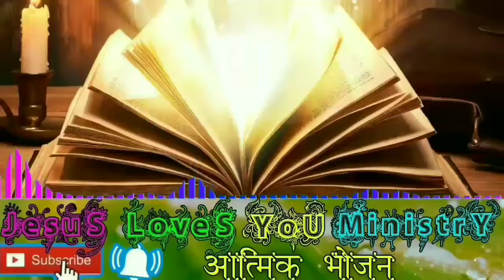Hear the VOICE not the NOISE // English version message